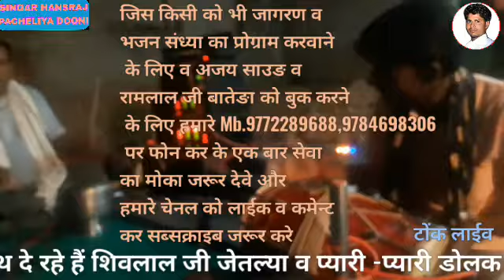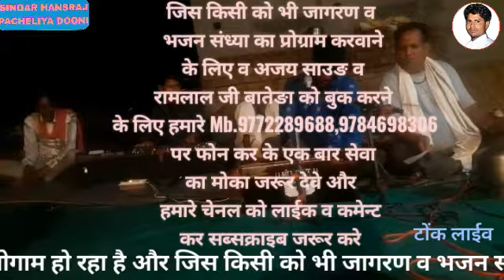सिंगर हंसराज पचेलिया दुनी चैनल पर कोई दिन काल भी खाज्या लो रे सिंगर खाना राम देवङावास